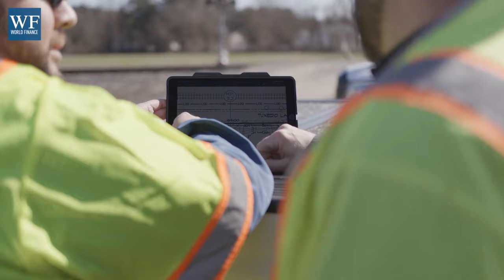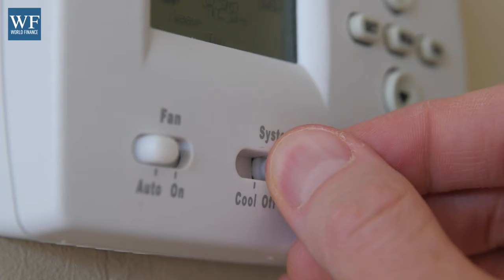Chesapeake Utilities: 'We have an obligation' to build sustainable energy future | World Finance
Chesapeake Utilities Corporation has been providing energy to the US east coast for over 160 years. But it is a modern, diverse company, with a clear commitment to the planet and to the people it serves, alongside its drive to develop profit for its shareholders. President and CEO Jeff Householder explains how the corporation is meeting the challenge to build an environmentally sustainable future: by reducing its own emissions, supporting suppliers and customers to reduce theirs, and innovating in the energy mix it provides. He also discusses the company's corporate governance achievements – in particular how increasing board diversity has improved the conversation around Chesapeake Utilities' strategy.